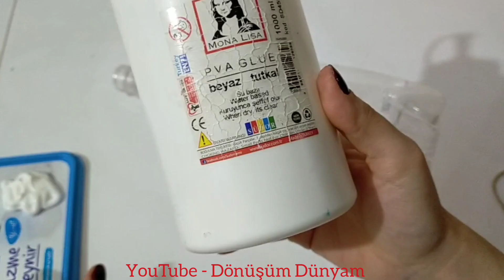PLASTİK ŞİŞEDEN HARİKA TASARIM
merhaba arkadaşlar kanalımda geri dönüşüm kendin yap dıy tasarım videoları bulabilirsiniz umarım bu videomu da beğenerek izlemişsinizdir sonraki videolarımdan haberdar olmak için lütfen kanalıma abone olmayı ve bildirim üzerine açmayı unutmayın lütfen hepinize teşekkür ediyorum ❤️